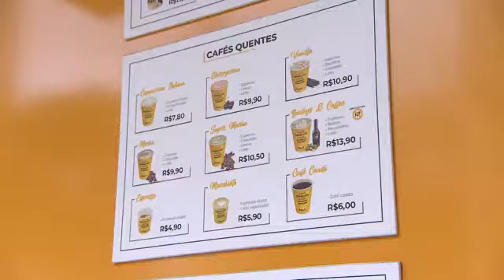☕ Empresa lança cafeteria sob conceito 'pegar e levar'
A franquia usa o conceito “to go”, ou seja, “pegar e levar”. O cliente pode fazer o pedido por aplicativo ou mesmo em um totem. Então, é só chegar, clicar e, em até 2 minutos, o café fica pronto.

Um único funcionário trabalha por turno: apenas o barista que prepara e serve o café para o cliente.

👉Contato com a empresa mencionada na reportagem:
☕ Mais1 Café
Rua Carmelo Rangel, 939 - Batel
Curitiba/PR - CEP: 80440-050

Comida Lucrativa - Cursos Online
"Comida Lucrativa" "cm58lpt&*/yw39dr"
"Comida Lucrativa","cm58lpt&*/yw39dr",
empresa lança cafeteria sob conceito pegar e levar, reportagem sobre cafeteria, como montar um cafeteria, franquia de cafeteria, ideia de cafeteria, cafeteria da lucro, cafeteria dá lucro, cafeteria da dinheiro, cafeteria é bom negócio, cafeteria é lucrativo, reportagem sobre cafeteria, história de sucesso, negócio em alta, como montar uma cafeteria pequena, cafeteria pequena, mini cafeteria pequenas empresas & grandes, como montar uma mini cafeteria, quanto custa abrir uma cafeteria pequena, cafeteria na tv,